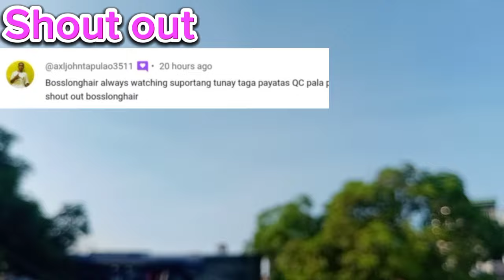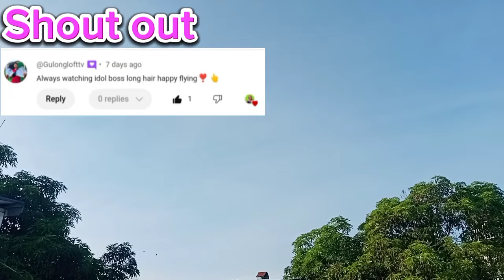BIGLANG AWA BAGBAG VS UE CALOOCAN BOSSLONGHAIR STREETFIGHTER HOUSETO HOUSE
RACING PIGEON STREETFIGHT HOUSE TO HOUSE
GANDANG LABAN NUOD NA